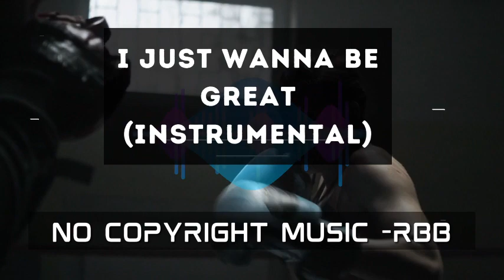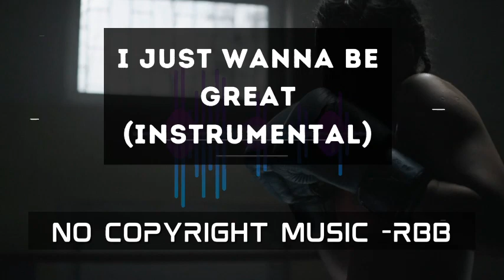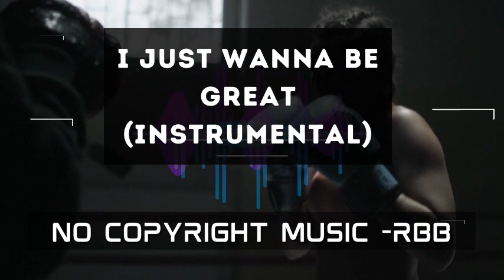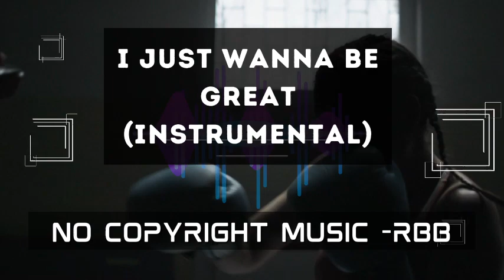Just Wanna Be Great (instrumental) | NEFFEX | No Copyright Music | Copyright Free Music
COPYRIGHT FREE MUSIC - NO ATTRIBUTION REQUIRED
Just Wanna Be Great (instrumental) | NEFFEX
You can use this song freely and monetize your video
- As you know the name of the song now, Go to the Youtube Library and Search "Just Wanna Be Great (instrumental)"